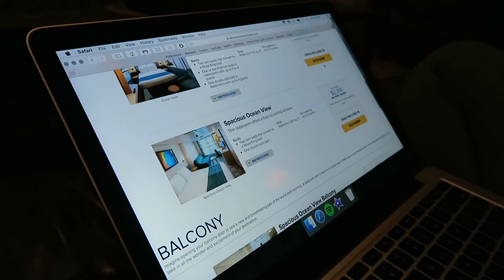SURPRISE VISIT + BTS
Lots going on here: planning my 18th birthday, some behind the scenes of my last video, a lot of singing along and goofing around.